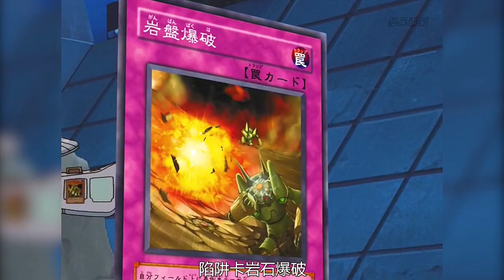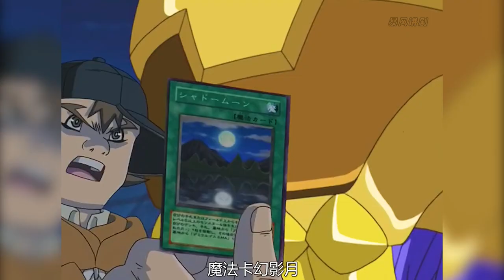遊戲王GX95：帝王卡組！十代VS四帝！